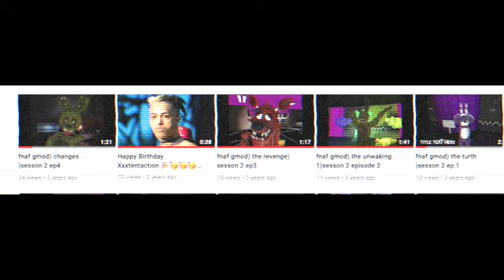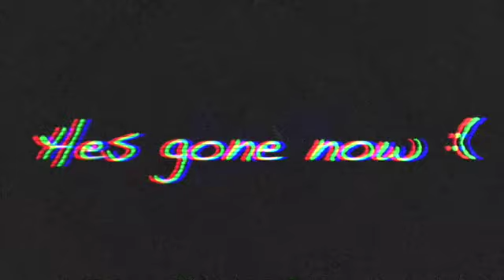DYLANMCFADDEN-Fear Creak (Official Video)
this music video means a lot to me the past 5 years I created the fnaf funny stories with my cousin.. we wanted to post them to YouTube but we got the chance in 2019 the year we started YouTube.. but we wanted to do other things with our channels our ideas crashed and we never did them like we promise we did.. I wanted to change that but he said he didn't want to do the fnaf series anymore. that's fine but it won't be the same with out him.. we did a whole thing together we planned it and everything sometimes things don't go the way it was planned... I hope this will change in the future but right now he doesn't want to return to the series we did funny sh** on the series like I said things don't go as a planned and its true there's no excuse for it cause IT IS TRUE!